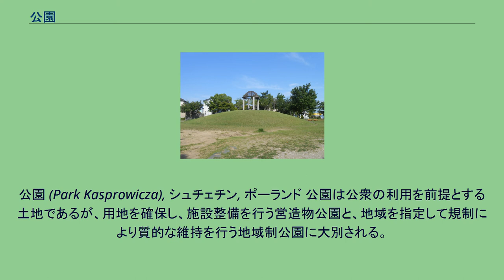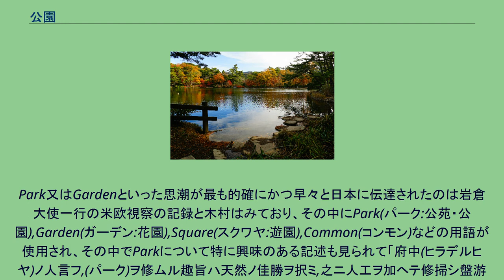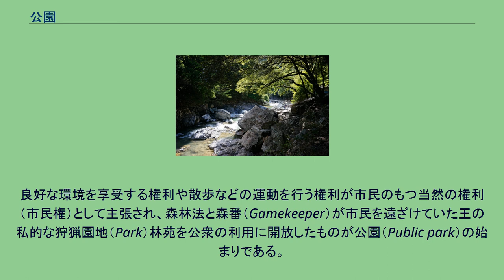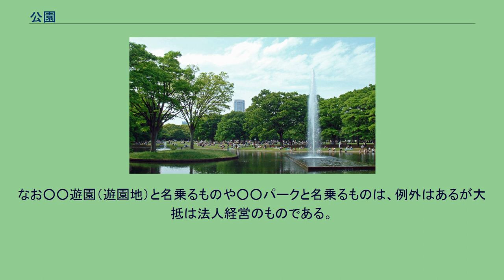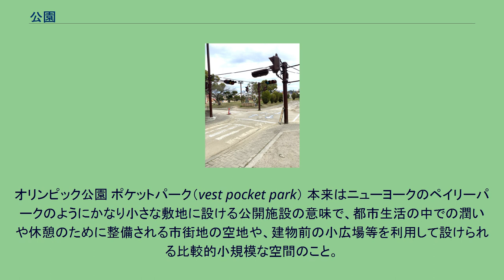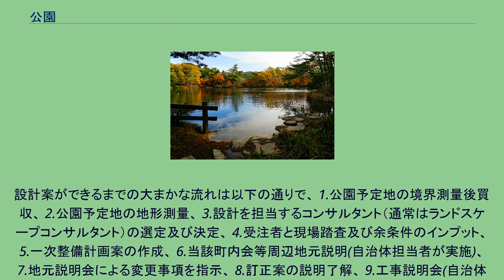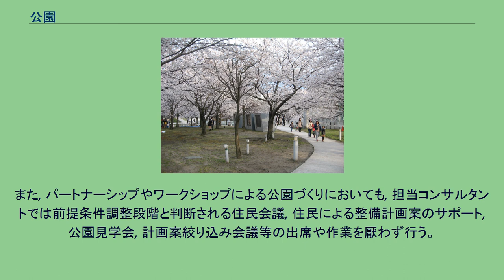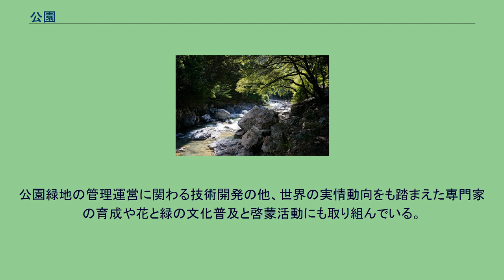公園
代々木公園（東京都渋谷区） 公園（こうえん）とは、公衆が憩いまたは遊びを楽しむために公開された場所（区域）。
従って公共性が高い団体・組織によって供され運営されることが多い。
対象となる場所は目的に適したように整備されるが、元々の自然状態を保つことが優先される場合もある。
歴史的に庭園や遊園地と重なるあるいは包含する概念である。
公園には、次のようなものがある。
公園 (Park Kasprowicza), シュチェチン, ポーランド 公園は公衆の利用を前提とする土地であるが、用地を確保し、施設整備を行う営造物公園と、地域を指定して規制により質的な維持を行う地域制公園に大別される。
児童遊園、また都市公園法での街区公園、動物公園、都市公園、森林公園などは営造物公園に、国立公園、国定公園は地域制公園に属する。
都市計画学や造園学などの分野で専門用語として使われる「公園」は英語Public park（パブリックスペース）の訳語 で、緑地の一形態である。
「公園」の語が歴史的にこれまで知られているところでは北宋時代の書『洛陽名園記』の中に富鄭公園という語彙が見られる。
野間守人『理想の庭園と公園』(大正12年)の中にも「李格非の洛陽名園記は当時の園を叙したもので富鄭公園、湖園薫氏西園、呂文穆園、獨楽園、集芳園等は有名なものである」と記述されている。
しかし富鄭公園や公園という用語については全く言及されていない。
その後丹羽鼎三が「本邦公園の源流」(『新都市』昭和36年7月号所収)の中でこのことに触れ「北宋の洛陽名園記に富鄭公園なるものを載せているが其の文意は(公開された庭園)には非ずして(富鄭公館の庭園)を表はすものと解せられる。仍洛陽名園記に挙げられた(公園)は弦に論説する(公園)とは異るものであって所謂(公園)の前例と成す訳けには行かない」と断定した意見を述べている。
中国書『洛陽名園記』は既に徳川時代の考証随筆『嬉遊笑覧灯』(1830)の中にも引用されているが、富鄭公園更に公園そのものに解説等で触れるところはない。
中国の時代を更に遡ってゆくと前島康彦が『東京の公園、その90年のあゆみ』（昭38）で(1)『北魏書』の巻19中景穆12王伝に「又明糊防賞罰之法表減公園之地以給無策貧口」とあり、又(2)唐代の李延寿の同書解説書『北史』の巻18景穆十二王下、雲長子澄、魏宗室伝に「任城王澄為定州刺史表減公園之地以給無業」等と(公園)の用語が使用されていることが既に指摘されている。
しかし何れも時代は古くてその内容も今日の公園の内容を類推することは不可能とされている。
同時期に江戸時代に島根県津和野の鷲原八幡宮に公園の用語が用いられた奉納額のあったことが発見され問題視されるようになって、このことに就いて前島康彦「東京公園史話(13)」(『都市公園』第16号、昭33)或いは吉永義信「公園の語源」(『東京市政週報』昭17)等を通じて周知のこととなっていく。
前述の丹羽「本邦公園の源流」の中でもかなり詳しく言及しているが、木村三郎「我国 「公園対緑地」 論議の再考を問う」（『造園雑誌』, 51 (5), 1988）では「しかしこのような辺境の山地の小藩の示例が文明開化の風潮(例:散髪令明治4年)の中にあって果して新政府の文明化路線の先例となり得たであろうかは甚だ疑問とせざるを得ない。換言すれば今日の公園という用語はもっと別の視点即ち我国の西洋文明化吸収の過程の中から発生した新語として究明して見る必要を痛感せざるを得ない」とし、以下の通りとしている。
Park又はGardenといった思潮が最も的確にかつ早々と日本に伝達されたのは岩倉大使一行の米欧視察の記録と木村はみており、その中にPark(パーク:公苑・公園),Garden(ガーデン:花園),Square(スクワヤ:遊園),Common(コンモン)などの用語が使用され、その中でParkについて特に興味のある記述も見られて「府中(ヒラデルヒヤ)ノ人言フ,(パーク)ヲ修ムル趣旨ハ天然ノ佳勝ヲ択ミ,之ニ人工ヲ加ヘテ修掃シ盤游ノ地トナスニアリ。尚ブ所ハ天真ヲ楽ムヲ要ス。新約克(ニューヨルク)ノ(パーク)ハ全ク人為ニ成ル。天真ノ美ヲ失ヘリト。新約克ハ又之ヲ諦(ソシ)リ,
費府ノ人ハ野山ヲ以テ(パーク)トスルト笑フナリ。両都ハ互ニ繁昌ヲ頡頏(キツコウ)スル地ナリ。其民ノ相譲ラザルコト毎ニ此ノ如シ,云々」とあることで一行の脳裏にはParkとは如何なるものなりやという正しい概念が把握されており、そこに公苑(園)...